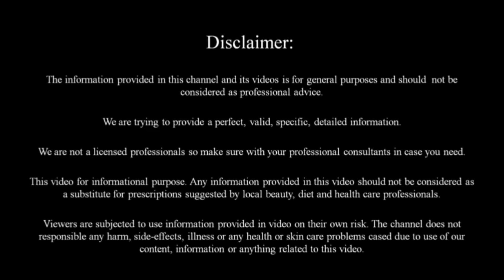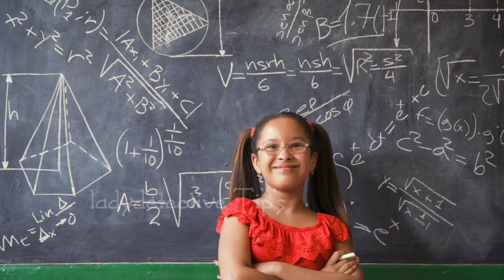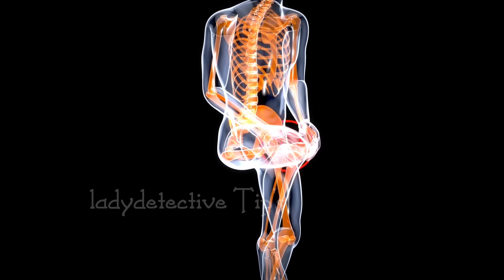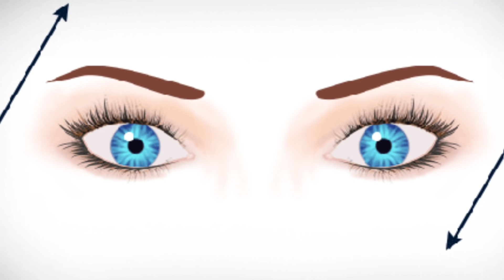మీ కంటిచూపు ఎంతలా పెరుగుతుందంటే 7 రోజుల్లో మీ కళ్ళజోడును విసిరిపడేస్తారు.. eyesight increase remedy